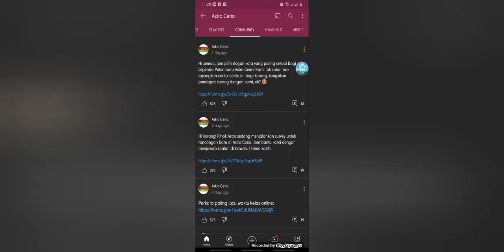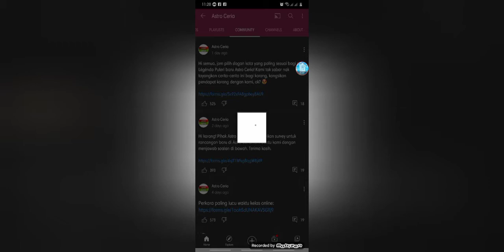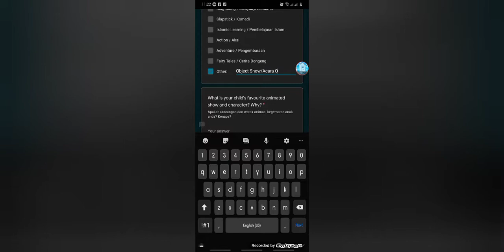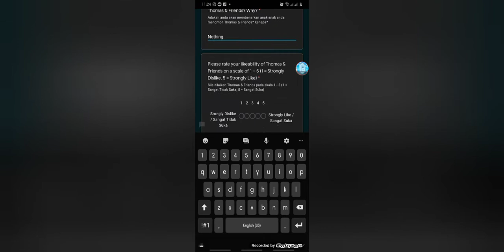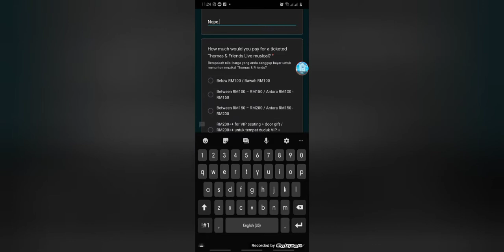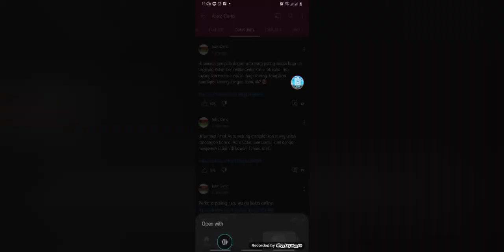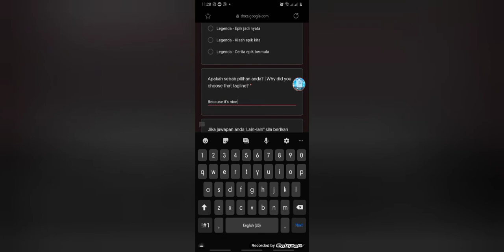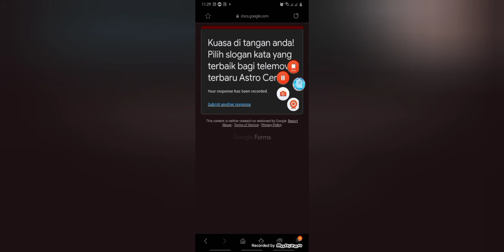Me doing the Astro Ceria survey in Google Forms